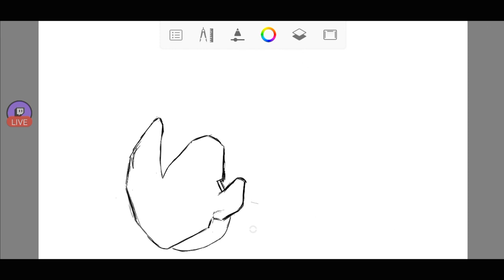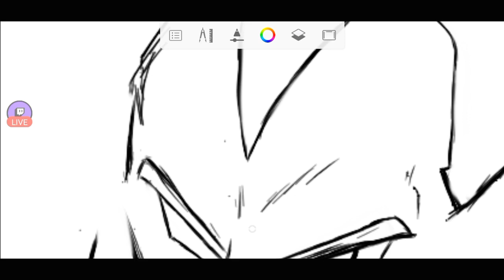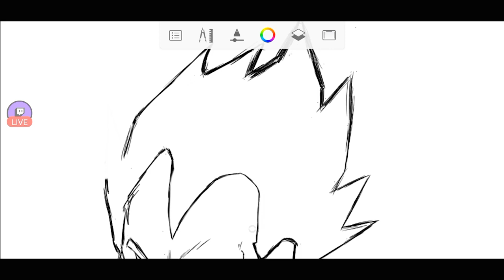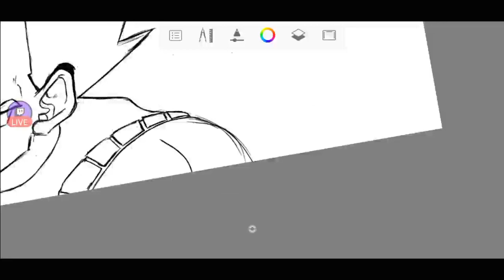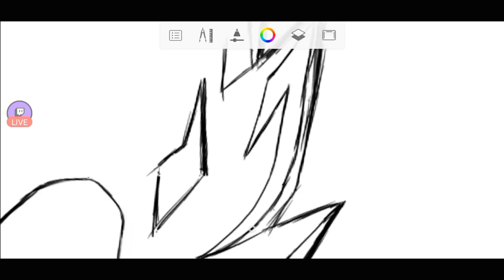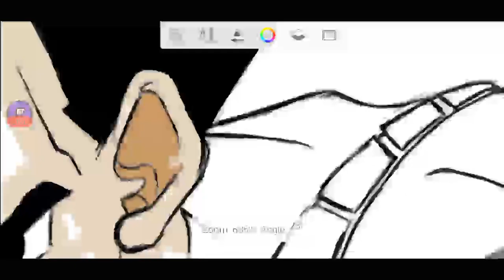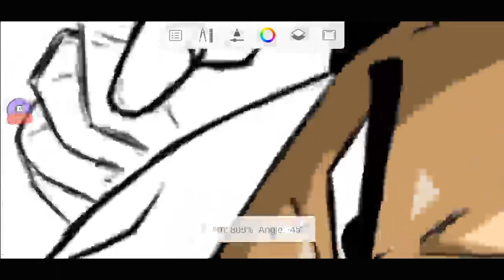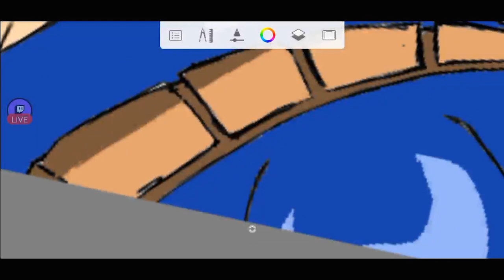How to draw VEGETA | رسم فيجيتا | DRAGON BALL | ✍️ 10 minutes speed art on Sketchbook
This one is a VEGETA  art video , it took me 2 hours to finish it !
And if you have any suggestion of what I should draw next feel free to put it in the comment !
Stay safe !

music